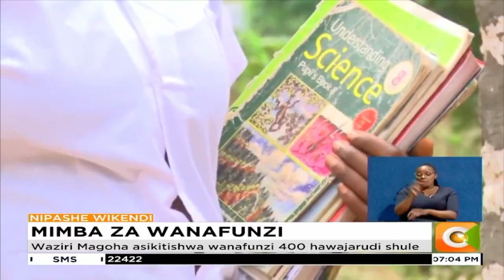Wanafunzi wajawazito bado hawajarejea shuleni huko Kilifi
Serikali imeendeleza juhudi za kuwarejesha shuleni wasichana waja wazito, waziri George Magoha leo akitembelea kaunti za Kwale na Kilifi. Katika kaunti ya Kilifi pekee, takriban wasichana elfu moja ni waja wazito, huku zaidi ya mia nne wakiwa bado hawajarudi shule. Francis Mtalaki anaarifu kuhusu changamoto za baadhi ya wanafunzi walio waja wazito kaunti ya Kilifi